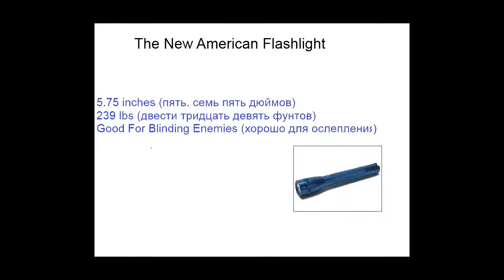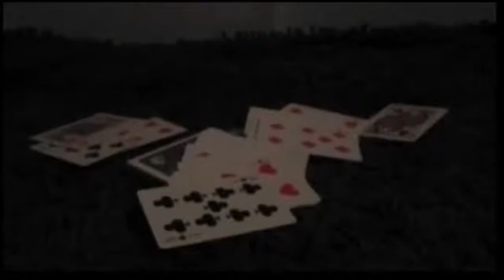The New American Flashlight